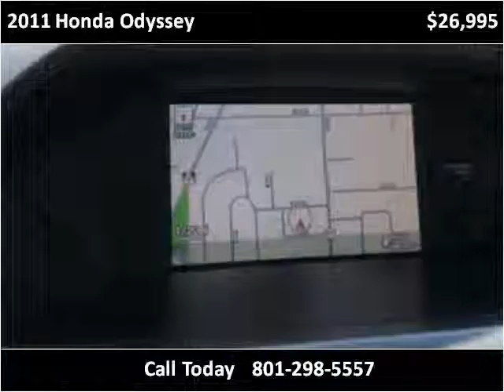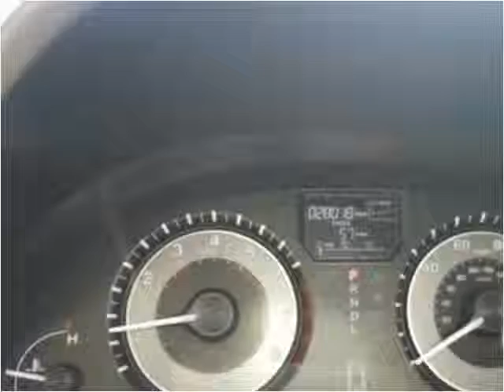2011 Honda Odyssey Used Cars Salt Lake City UT